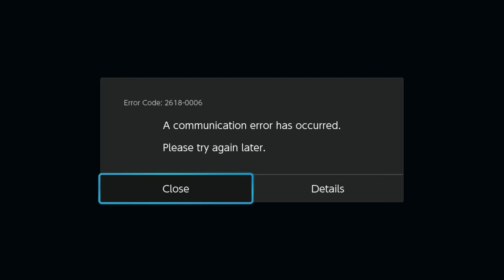Zanillite (Blasoise) vs Falc0 (Decidueye) - The Training Grounds 5 - 6/8/19